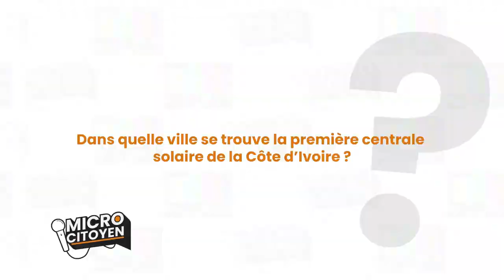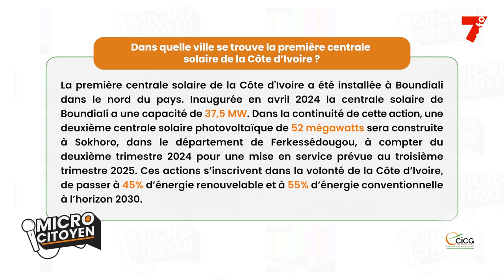MICRO CITOYEN | Dans quelle ville se trouve la première centrale solaire de Côte d'Ivoire ?